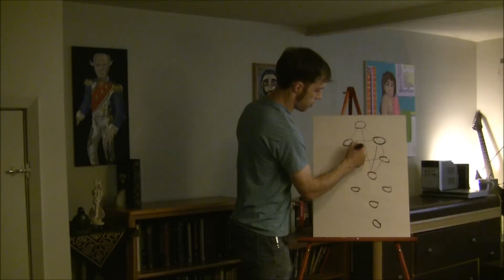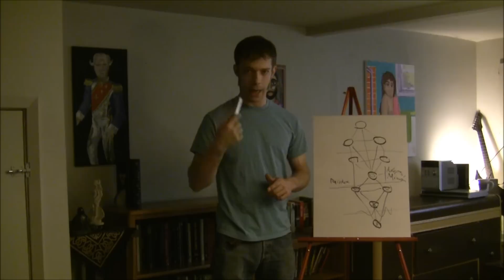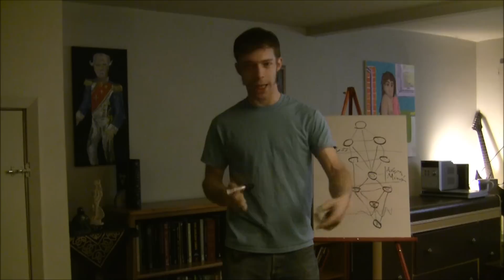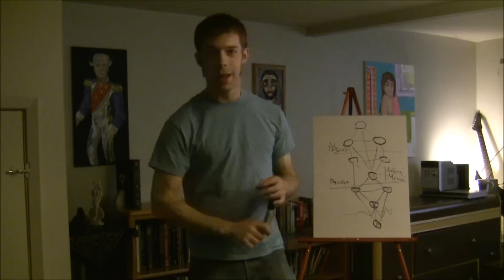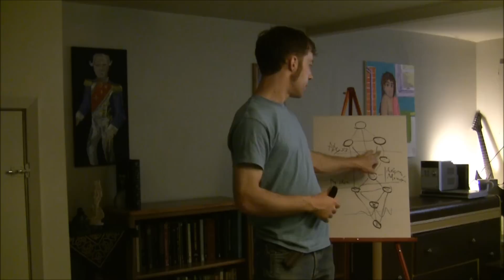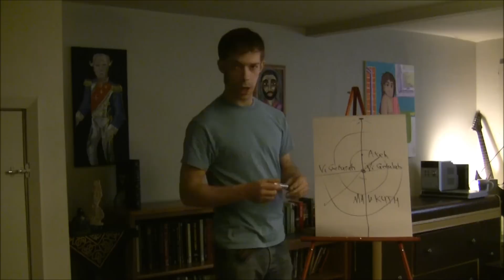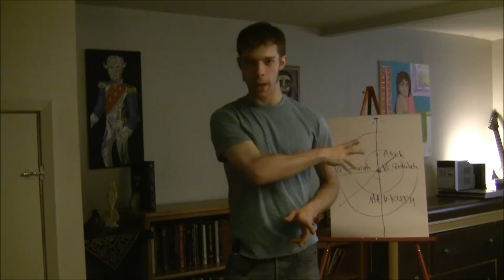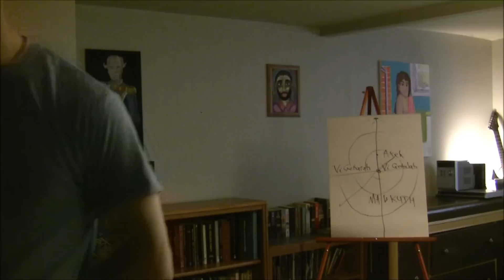Magic of the Golden Dawn Part One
Includes History and theory, Initiatory Process, Training Exercises and the Lesser Banishing Ritual of the Pentagram. Part One has been organized roughly around the work of the Neophyte grade.